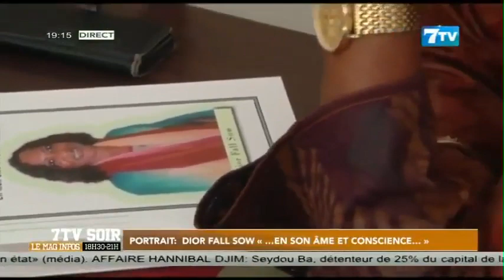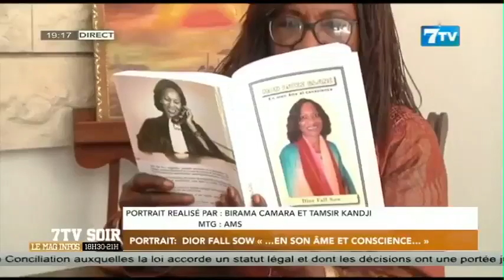Portrait: Dior Fall Sow, " ...En son âme et conscience ..."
Extrait 7tv soir du Mardi 07 Mars 2023

7TV est une chaîne généraliste qui exploite l'infotainement avec un accent particulier sur l'information.